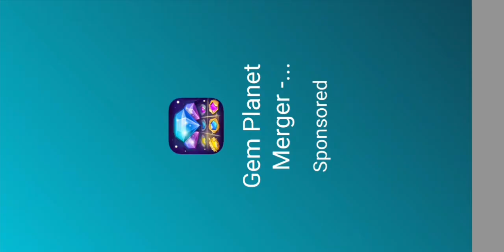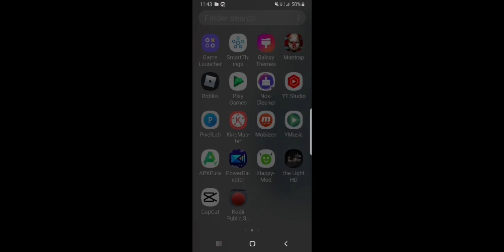Kodii High is back